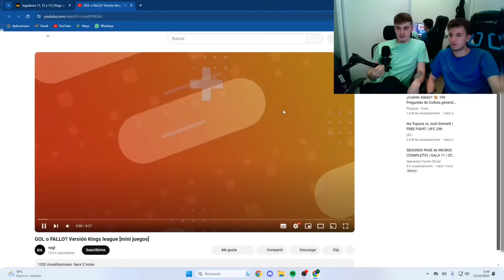Cristian Ubon reacciona el video ¿Gol o Fallo? Versión Kings league